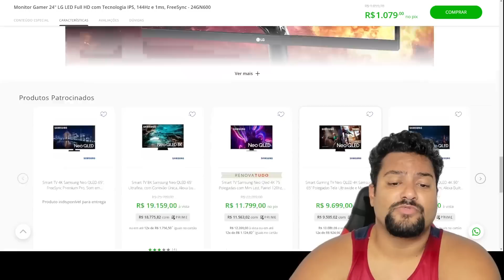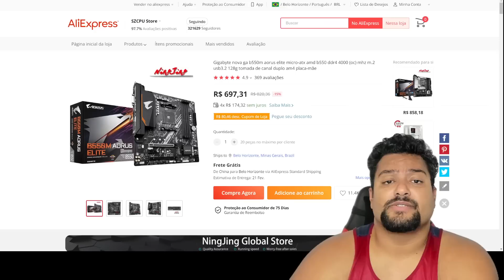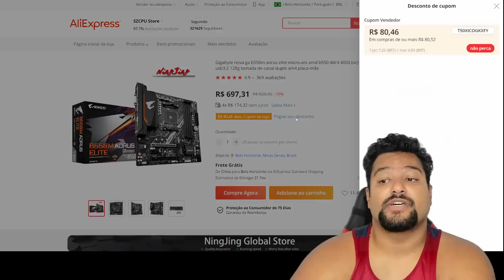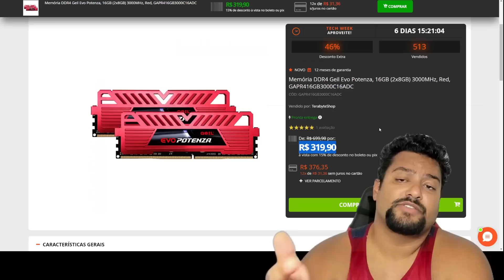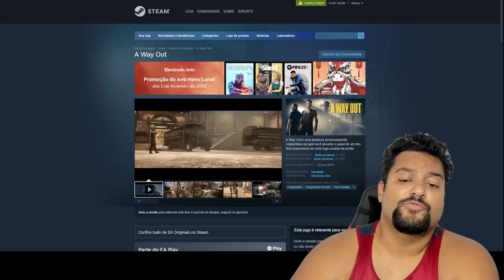LG ULTRA VOLTOUUU COM TUDO ! AS PROMOS DO SEGUNDÃO 30/01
PC Gamer barato ? Placa de vídeo baratinha ? Você esta no canal certo ! monitoramos o mercado ajudando você encontrar o melhor preço, seja bem vindo a nossa comunidade atrás dos preços baixos.

00:00 - PROMOS EM TEMPO REAL : /
00:05 - SORTEIO RX 5500XT 51 RISC
00:09 - MONITOR LG ULTRA 24" IPS 144HZ
01:01 - MONITOR LG ULTRA 27" IPS 240HZ : CUPOM PCFACTSMONITOR
01:42 - MONITOR PICHAU 27" QUAD IPS 165HZ
01:55 - B550 AORUS ELITE
02:13 - B550 MXE PRO BIOSTAR
02:36 - B450 GAMING GIGABYTE
03:00 - RYZEN 5 5500
03:19 - RYZEN 5 5600
03:46 - MEMORIAS GEIL POTENZA
04:06 - A WAY OUT
04:36 - BORDERLANDS 3